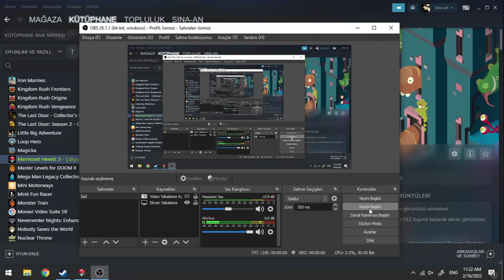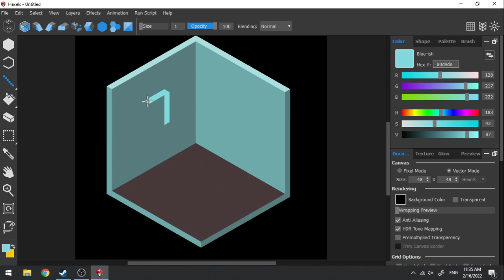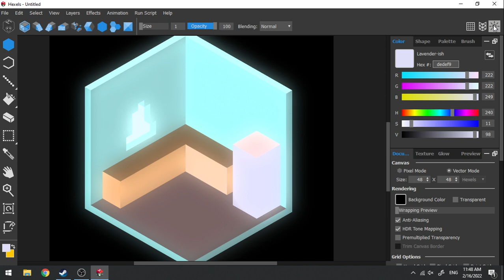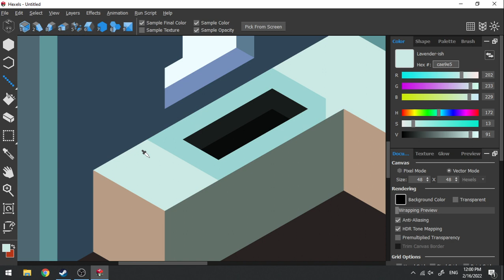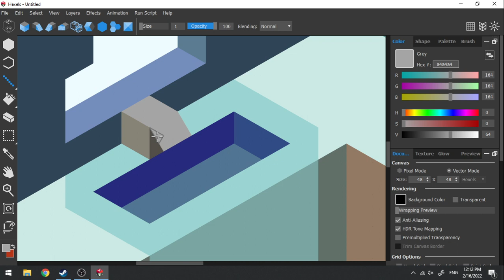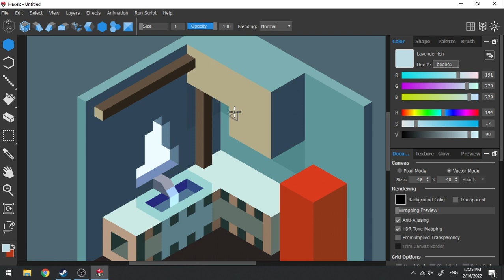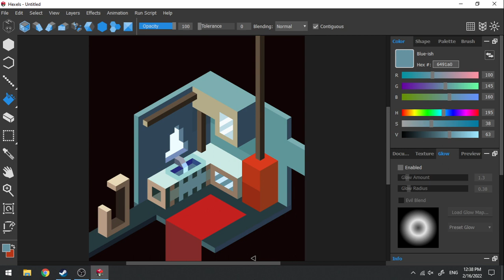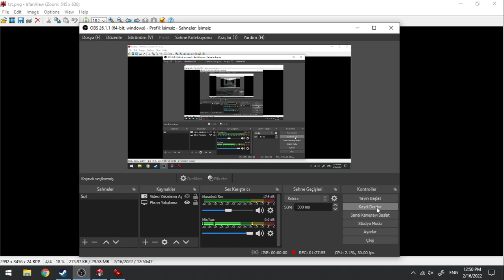İllüstrasyon Günlükleri 89 - Marmoset Hexels 3 ile Mutfak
Bu arada Run Script, Subdivide Trixels diyerek bir alt boyut ile çalışmaya devam edebiliyormuşuz, musluk kısmında işe yararmış :)